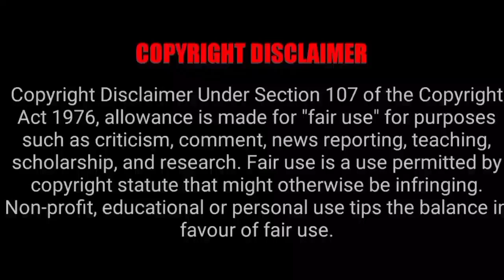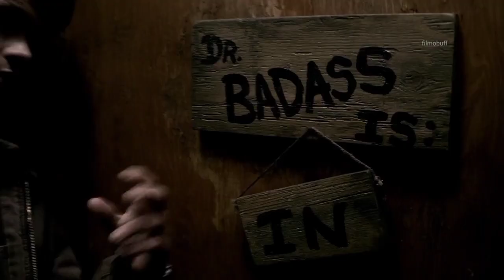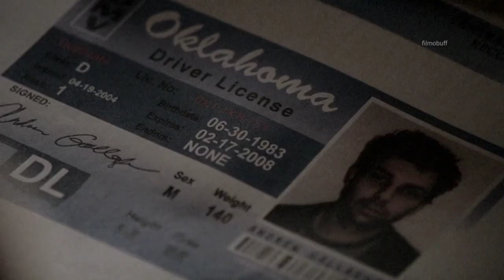തിരഞ്ഞെടുക്കപ്പെട്ടവർ???Supernatural Mystery series Season 2 Part 3 Malayalam Explanation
Supernatural is an American dark fantasy drama television series created by Eric Kripke. It was first broadcast on September 13, 2005, on The WB, and subsequently became part of successor The CW's lineup. Starring Jared Padalecki as Sam Winchester and Jensen Ackles as Dean Winchester, the series follows the two brothers as they hunt demons, ghosts, monsters, and other supernatural beings. The series was produced by Warner Bros. Television, in association with Wonderland Sound and Vision. Along with Kripke, executive producers have been McG, Robert Singer, Phil Sgriccia, Sera Gamble, Jeremy Carver, John Shiban, Ben Edlund and Adam Glass.

We make this videos with the intention of educating others in a motivational and inspirational form. If any owners of the content clip would like us to remove the video we have no problem with that and will do so as fast as possible The people who want to delete the footage(if used one) instead of give as a copyright strike if you can contact us in mail  i will remove the content immediately